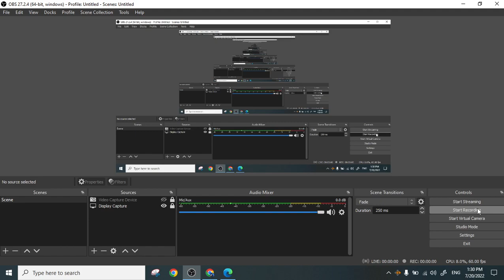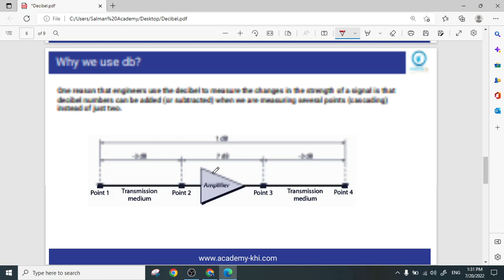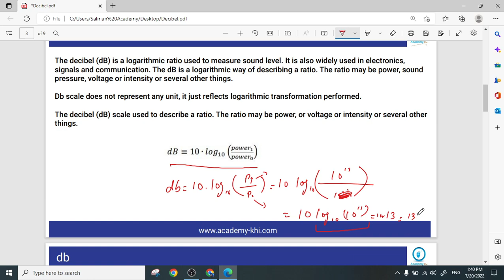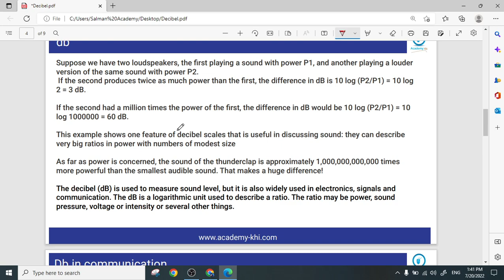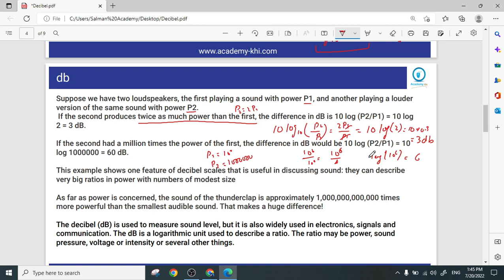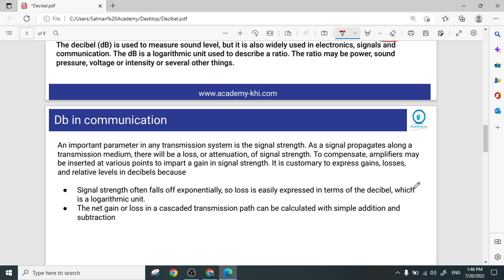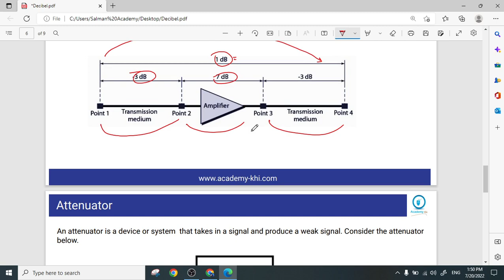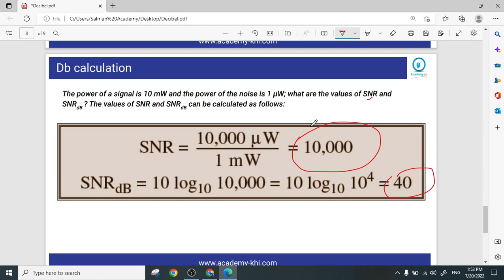Decibel | Decibel Scale | db in communication | power gain | Urdu | Hindi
Decibel
What is is decibe?
What is db
db in urdu
db in hindi
decibel in urdu
Decibel in Hindi
Decibel in Communication

About Academy
Academy of Science and Technology
Academy  is an online resource in Urdu and Hindi languages.

Technology.
Computer Networks.
Telecom Networks.
IT Trainings.
Basic Sciences